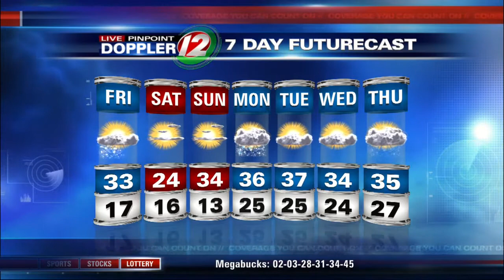Live Pinpoint Doppler 12 7Day Futurecast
T.J. Del Santo's Live Pinpoint Doppler 12 7Day Futurecast from 1/9/2015.  Snow will create slick roads this morning.